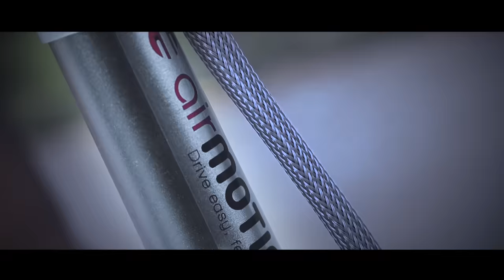Iuliana Beregoi - Dincolo de zgarie nori (Official Video) by Mixton Music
Muzica: Theea Miculescu, Catalin Dascalu
Text: Catalin Dascalu, Theea Miculescu
Orchestratie: Catalin Dascalu, Evanghelos Siakas,Mugurel Ionut Chiper,
Chitari : Dragos Epurica
Regia: Ciprian Iacob
Editor video: Cristi Balan (Steez)

Poti sa-ti iei si tu bicicleta electrica din videoclip de aici

Versuri:

Sa nu iti pierzi increderea in tine,
Un singur vis poate schimba destine,
Fa tot ce vrei sa faci, ce spune inima,
E drumul tau, tot ce ai, e viata ta.
Hey, mama, opreste-te din aspirat covorul,
Tata, te rog da mai incet televizorul,
Mi-e dor sa vorbim cum o faceam la-nceput,
Oare e vina mea c-am crescut?

Cum esti tu, sunt si eu,
Incerc sa zbor peste nori chiar daca-i greu, o-oh,
Noi n-avem aripi, avem doar lacrimi fara iubire.

Sunt singura dar strig cat pot, oooh, ooh,
Sa se-auda peste tot, ooo, ooh.
Cu mainile intinse-n zbor,
Pan' la soare, pan' la nor,
Visul meu in culori
E dincolo de zgarie nori.

Sa iei orice dorinta ai avea,
S-o scrii pe-o foaie mare sa o vezi, sa crezi in ea,
Chiar daca afara-i vreme rea si n-ai umbrela, da,
Tu le spui la toti ca asta-i ploaia ta.
Si-ti amintesti: boom, boom, in usa,
E boom boom, oh,
Tata, te rog nu mai tipa ca un nebun,
De ce nu ai incredere-n ce fac acum,
De ce-mi tai aripile si mi le faci scrum?

E dincolo de vorbe care dor,
E dincolo de sfaturile lor,
Castile din urechi ma salveaza cand in ploi ma scufund,ooooh,
E dincolo de stele, dincolo de temerile mele,
Zgarie norii astia nu sunt limita de sus,
Ci de-nceput.